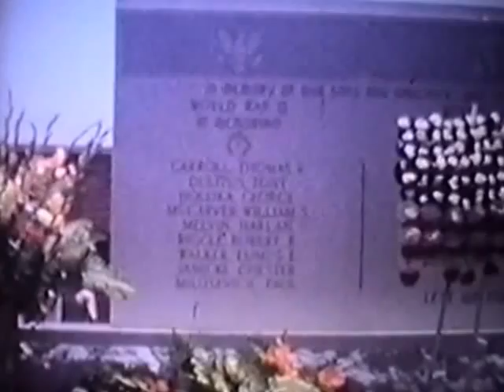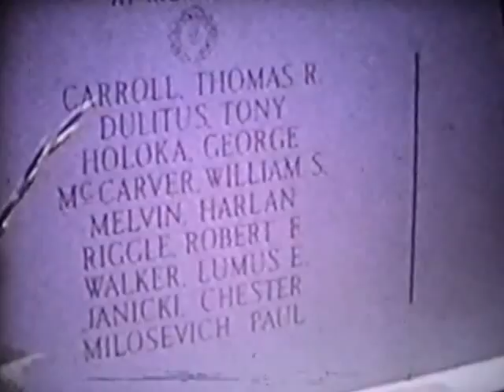Zeigler Videos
From the home movies of Andrew "Sonny" Janicek and provided his daughter Rita Whitney, Springfield, IL
4 Stories
1. Number 1 Mine in Zeigler, IL
2. Dedication to the War Memorial on the Circle in Zeigler, IL
3. President Truman's visit to Zeigler, IL
4. Kindergarten morning and afternoon sessions visit to Gulash's (Class of 61( Grocery Store on Pine & Linden